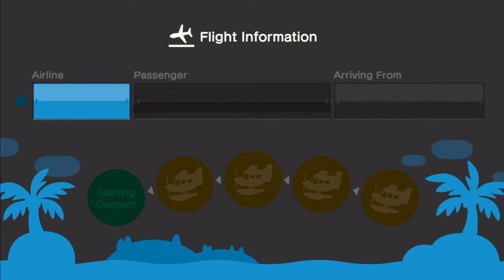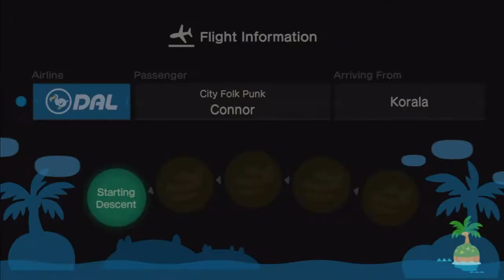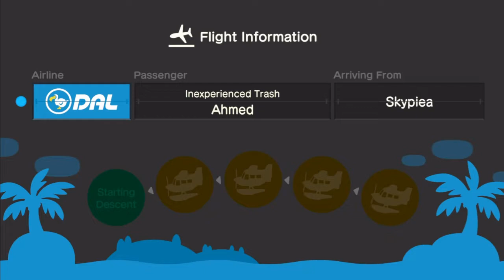Animal Crossing Adventures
Join us as the Gametalk lads kick back with an Animal Crossing let's play. We tour each other's islands and chat about our impressions of the game after having sunk dozens of hours into it.
If you're interested in more content, check out Check out Gametalk on SoundCloud